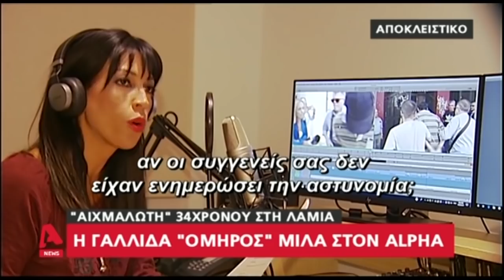Λαμία: Η σοκαριστική μαρτυρία της Γαλλίδας που βίαζε ο 34χρονος - "Έτσι σώθηκα"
Η 40χρονη Γαλλίδα που είχε φυλακιστεί από τον 34χρονο στη Λαμία σπάει τη σιωπή της και μιλάει για πρώτη φορά. "Θα είσαι μόνο δική μου σκλάβα, κανενός άλλου", της έλεγε